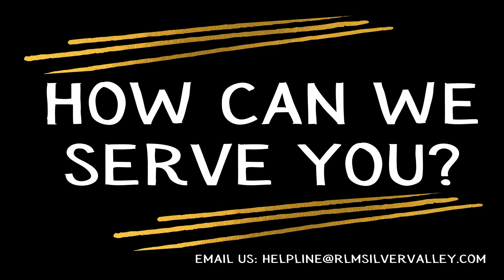Mark, the Way of the King - A faith filled woman - Part 28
Pastor Gene Jacobs teaches on Mark 7:24-30